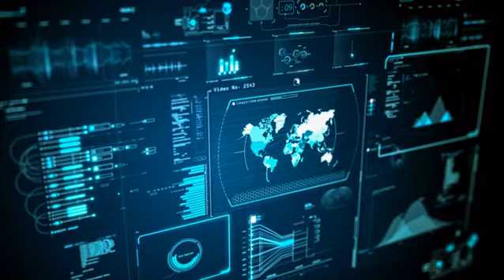UFO Endgame to Disclosure | Dr Steven Greer | Amazon Prime Video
Dr. Steven Greer comes forward with revelatory information, divulging the full story behind UFOs and TOP SECRET technology!